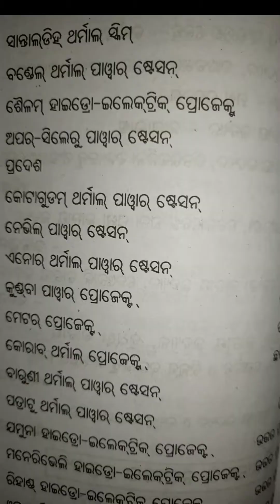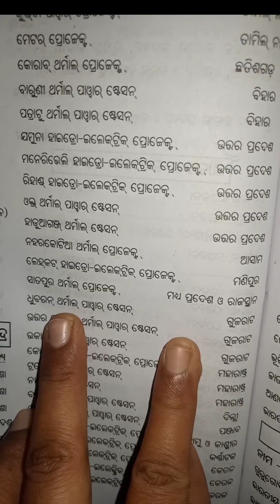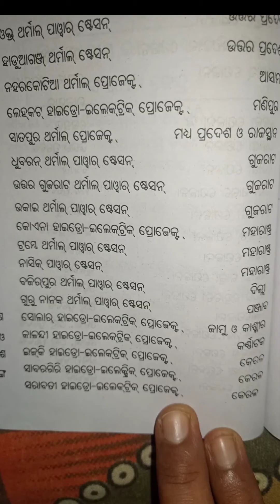ଭାରତର ମୁଖ୍ୟ ବିଦ୍ୟୁତ୍ ଶକ୍ତି ଉତ୍ପାଦନ କେନ୍ଦ୍ର bharat mukhya biduta kadra